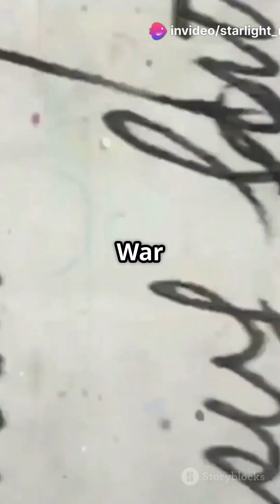Diomede Islands Where Time Zones Collide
The Diomede Islands, located in the Bering Strait, consist of Big Diomede (Russia) and Little Diomede (U.S.), separated by just 2.4 miles but in different time zones due to their position on opposite sides of the International Date Line. While Little Diomede is home to a small indigenous community, Big Diomede is uninhabited and a restricted military zone, with the islands symbolizing the Cold War division and facing harsh Arctic conditions that make travel between them difficult.